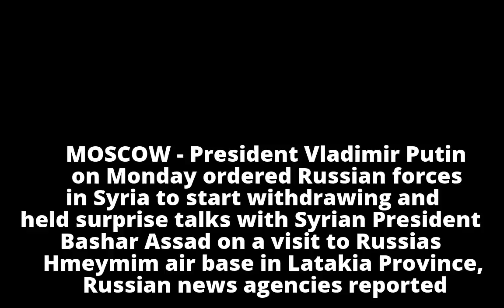Report: Putin, on visit, Russian orders forces to start leaving Syria